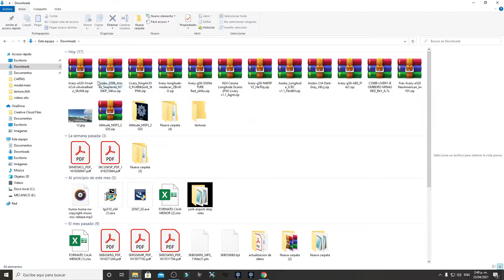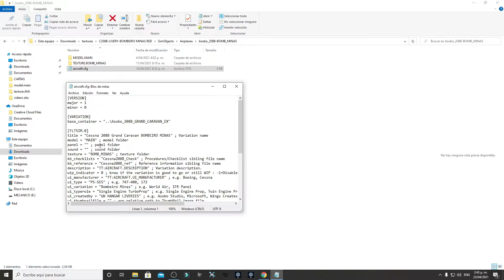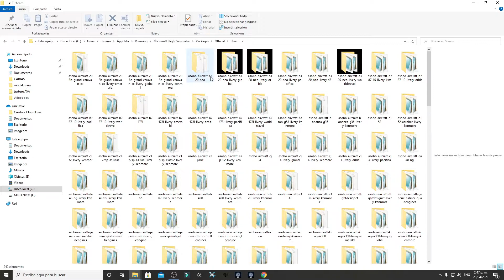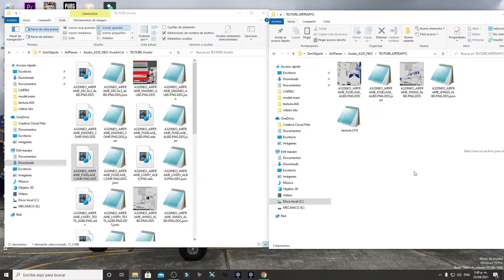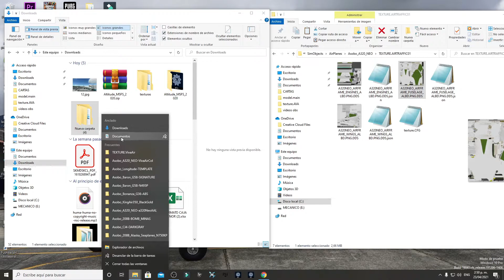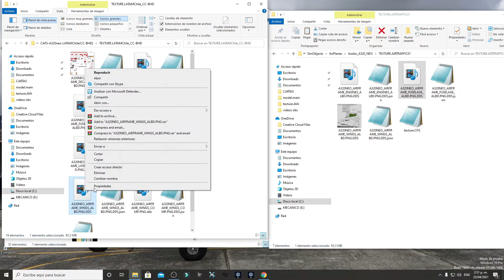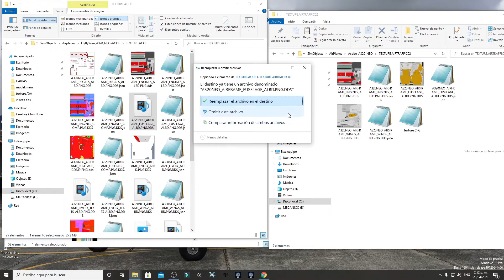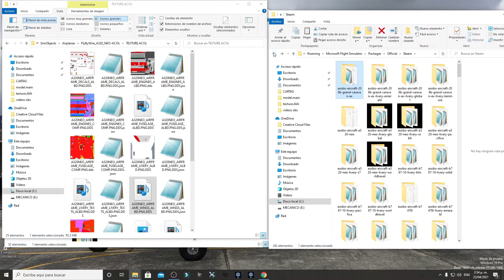🛫Real Traffic for mfs2023 trafico real para Microsoft flight simulator 2020🛬*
Como cambiar el trafico de mfs2020 por trafico real de nuestro pías donde vivos o don de vamos a volar.